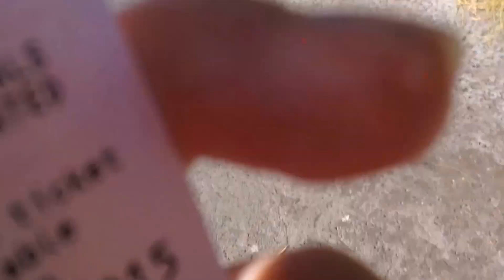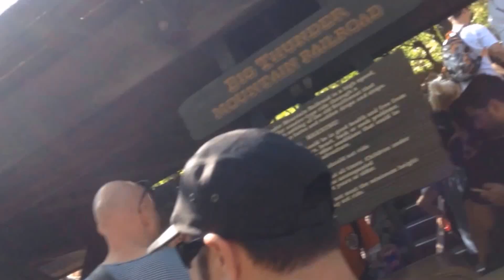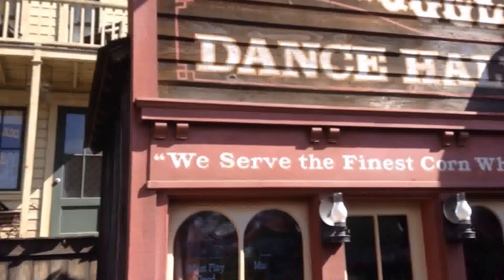Big Thunder Mountain Railroad 2015 #5